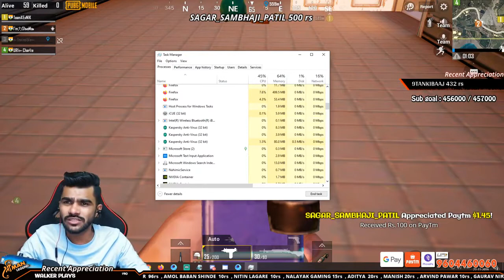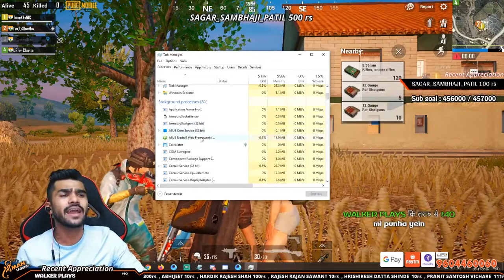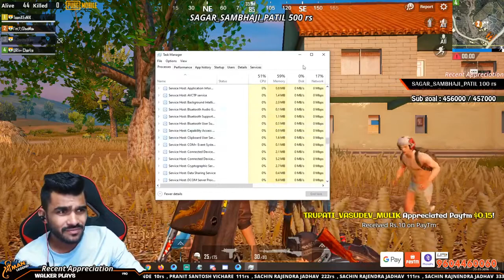Invisible Teammate in BGMI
bgmi glitch teammate is invisible very funny moments